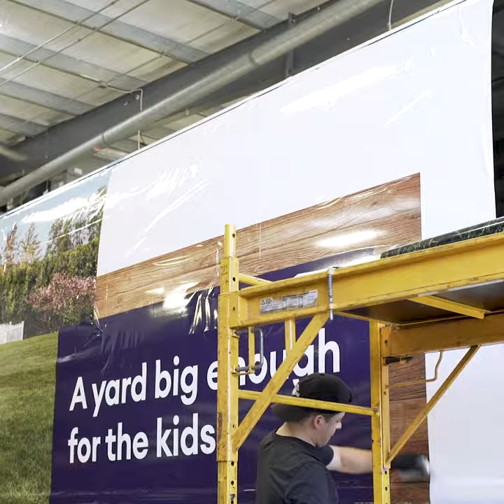Jitney To The Hamptons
From Manhattan to Montauk, Douglas Elliman Has You Covered!